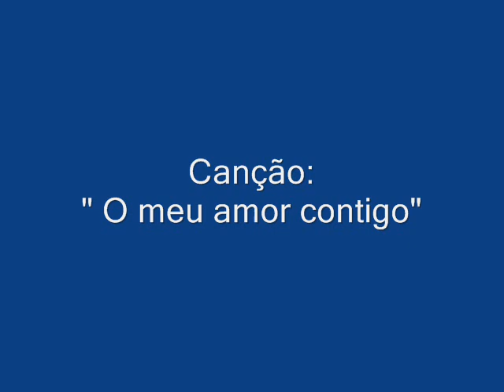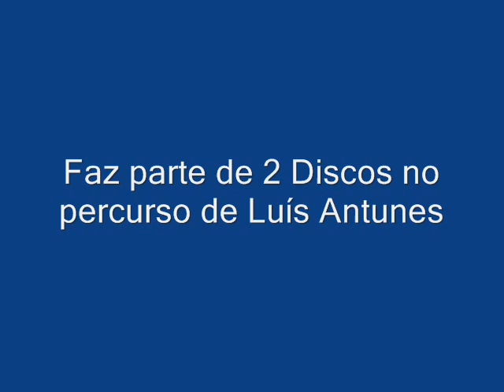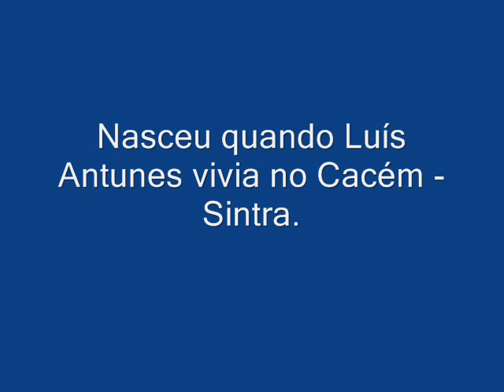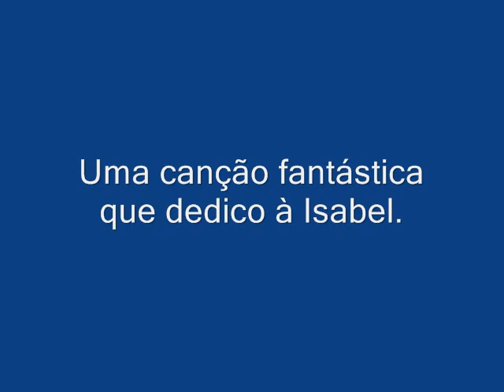O meu amor contigo - Luís Antunes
Canção presente em 2 Discos de Luís Antunes: "Milagres Simples" e "20 Anos de Canções".
Nasceu em Paderne, em 30 de Novembro de 1998.